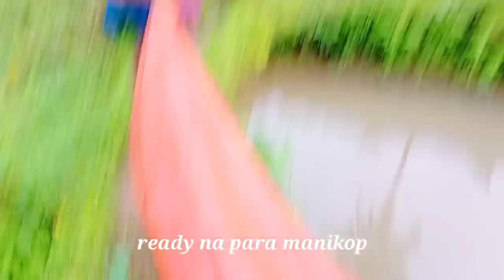tilapia/harvestingfish/ungastv-buhayprobinsiya--nanghuli kami ng tilapia..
nanghuli kami ng tilapia sa aming fishpan para may pang ulam!😋☺️

keep safe to all and God bless. ❤️❤️❤️❤️